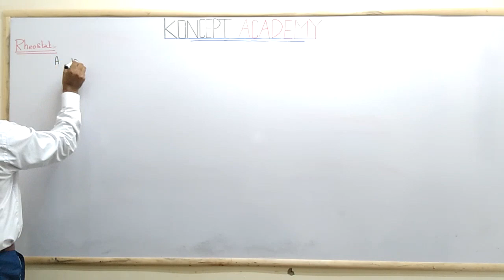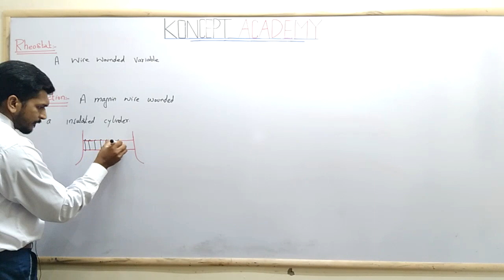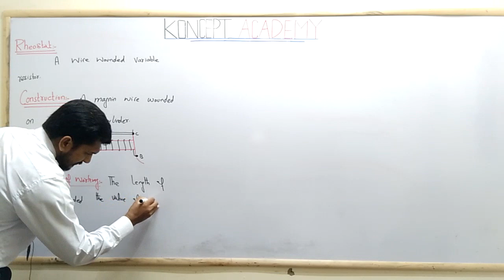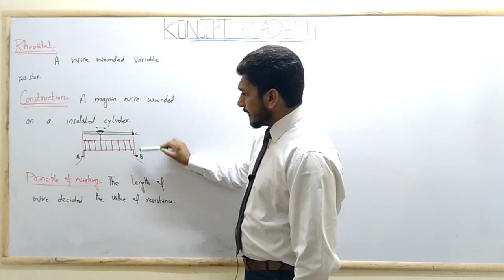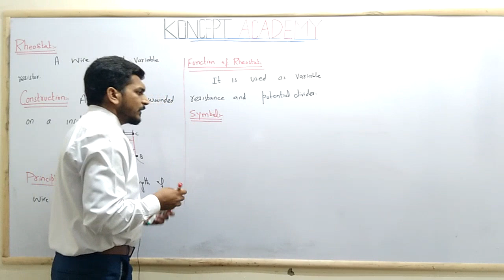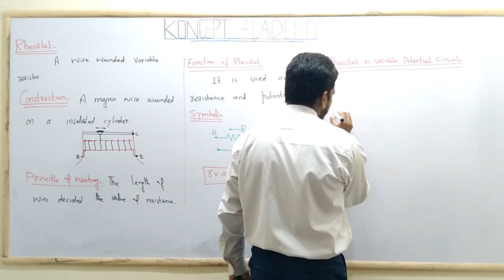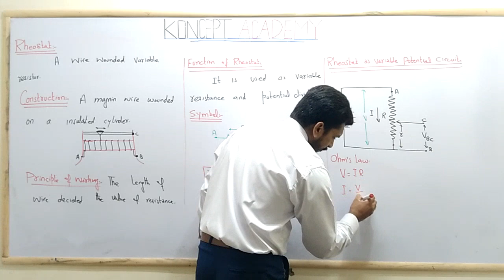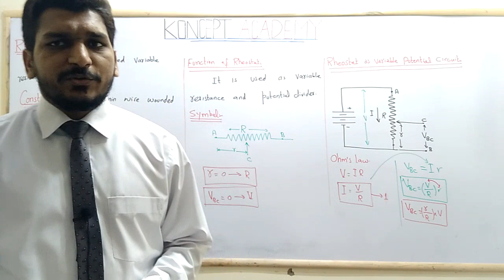Physics 2nd year Lecture 37 Rheostat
In this lecture we will cover the following:
1.